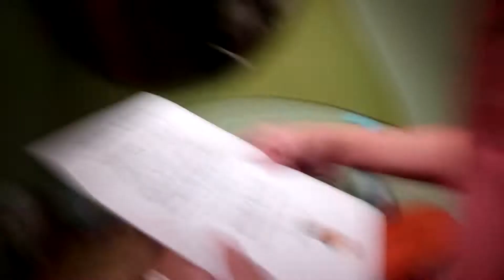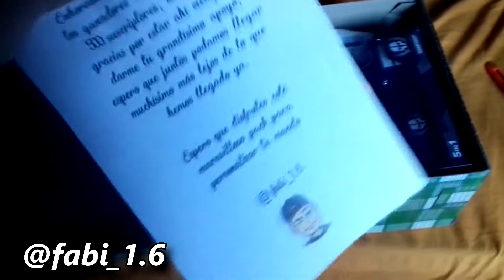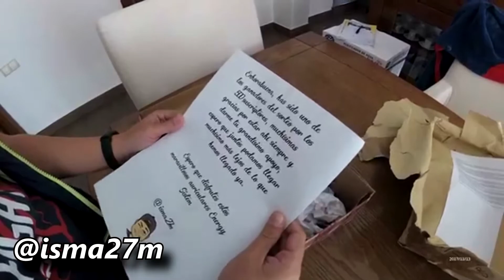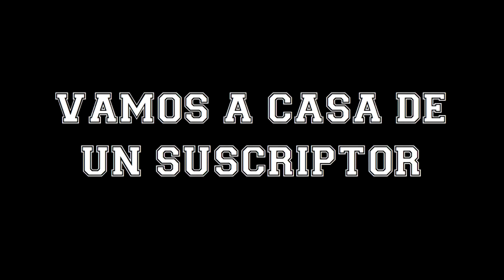VOY a CASA de un SUSCRIPTOR a DARLE su REGALO!! | MITODI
Un saludo chavales.